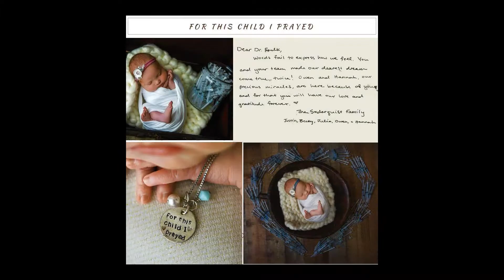Meet Dr. Russell Foulk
Meet Dr. Russell Foulk. An internationally renowned expert in infertility treatment, Dr. Foulk has a passion for overcoming infertility and has helped thousands of couples from around the world to achieve their dreams of having a baby.

Dr. Foulk and his wife personally suffered from infertility, but then experienced tremendous happiness in having their five children. Professionally, he now finds the greatest joy by helping others to create families themselves. He strongly believes every cause of infertility can be overcome and a family can be created.